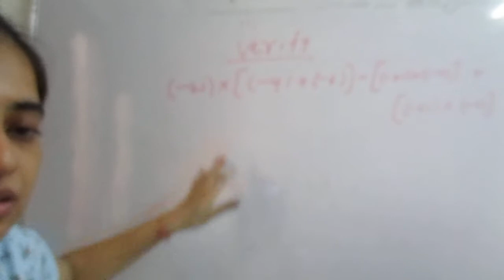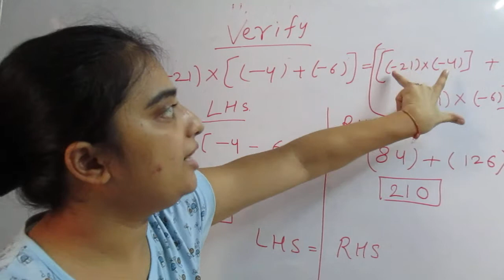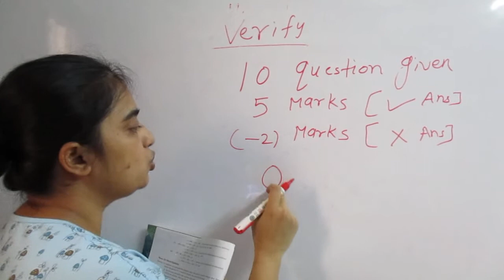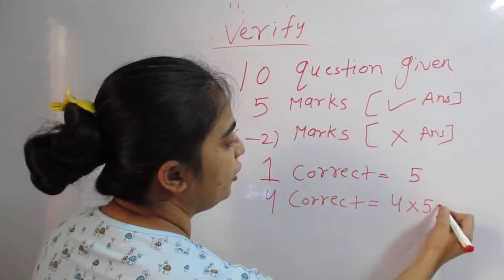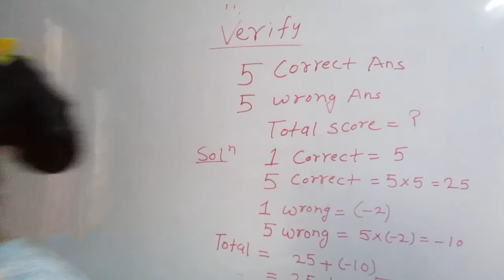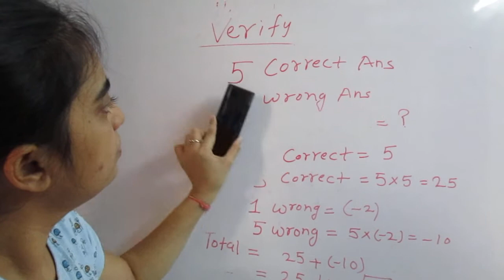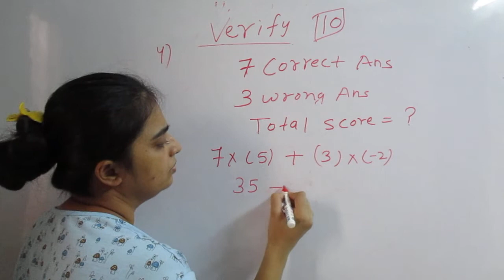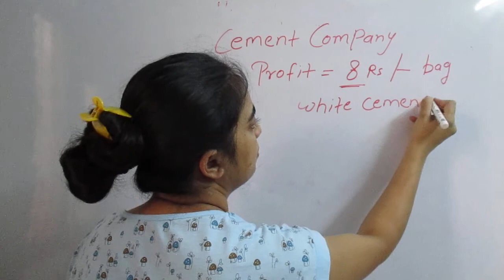Important Question Based On MULTIPLICATION Of Integers | Free Online Tuition, Zero Fees.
Assets used to make the video:

50MM LENS
CAMERA TRIPOD